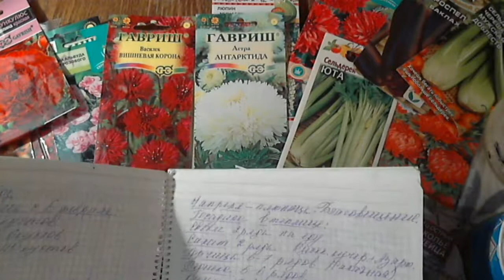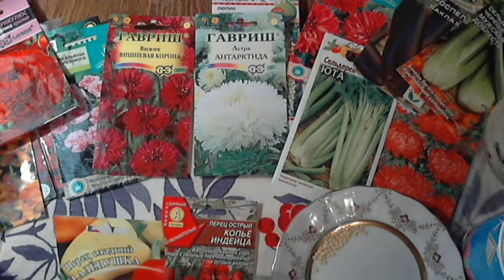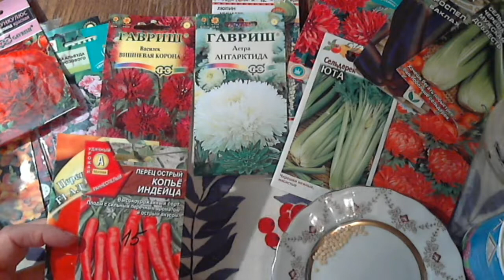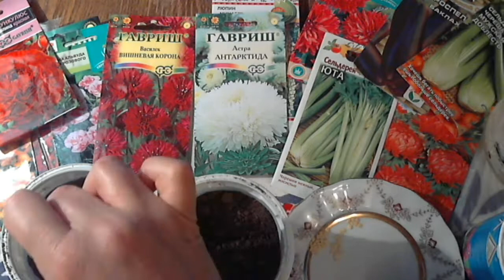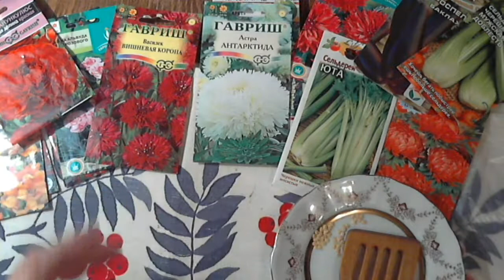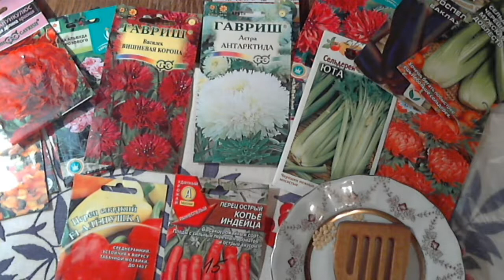Перец.Посадка и уход.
Перец сладкий F 1 "Алёнушка", острый "Копьё индейца".Сажаем,ещё не поздно.